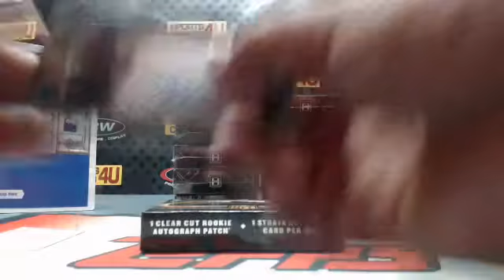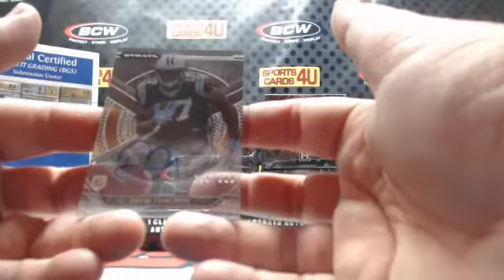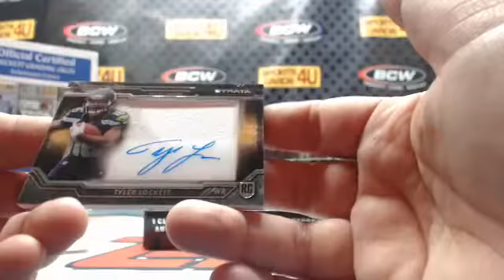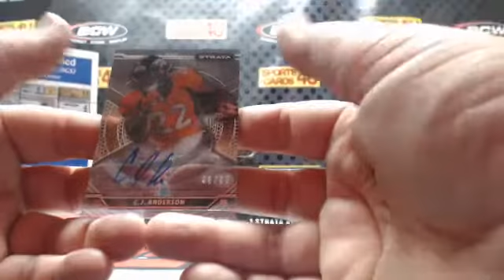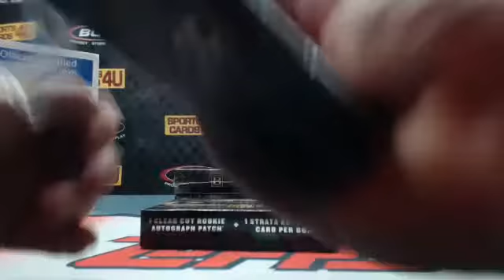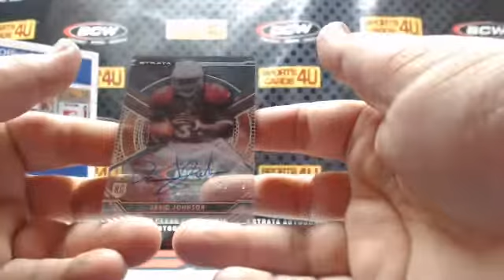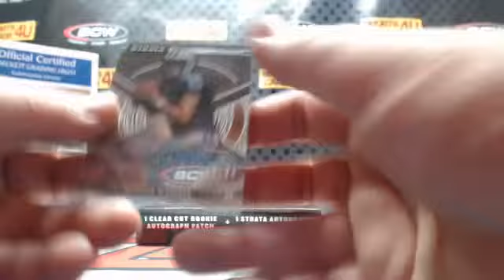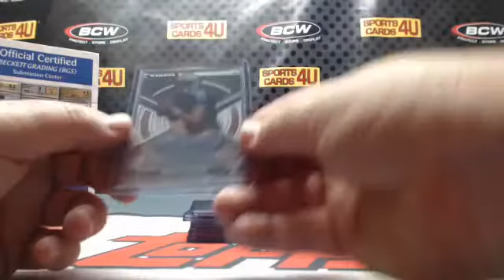2015 Topps Strata Football 12Box Case Team Break #4 (3-4-16)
2015 Topps Strata Football 12Box Case Team Break #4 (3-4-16) - Captured Live on Ustream